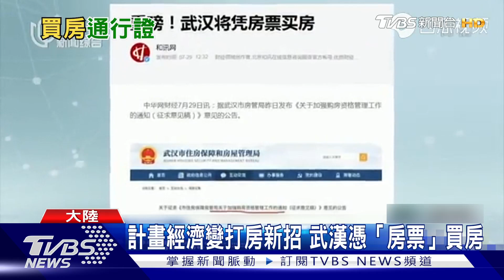母湯! 2賊凌晨偷香油錢..敗在口罩沒戴好 長相看光｜TVBS新聞